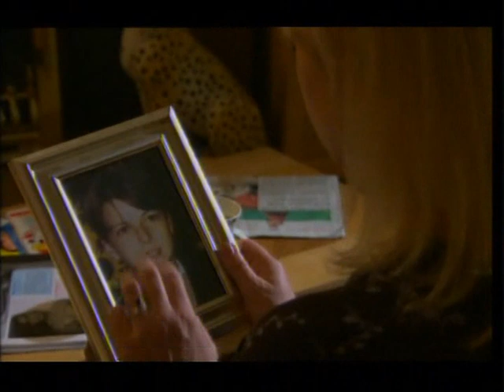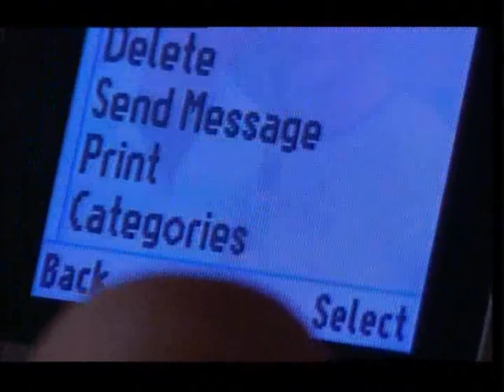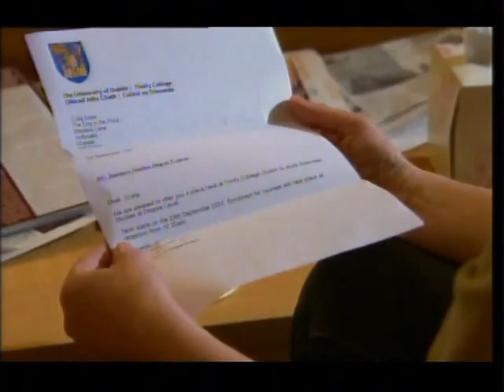Hollyoaks - John Paul/Craig - 21/09/2007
Life without Craig DAY 1... and John Paul decides it's time to begin mending some old friendships... but he could be trying too much too soon... thank god Myra is there for support